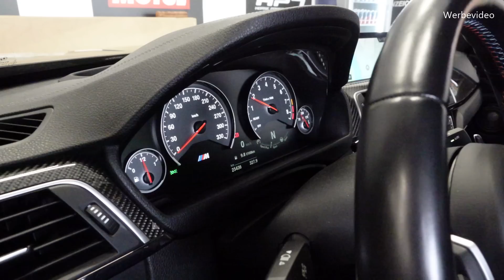AKRAPOVIC CATLESS DOWNPIPES passend für BMW M4 F82 2020 OPF + MHD STAGE 2+ TUNING